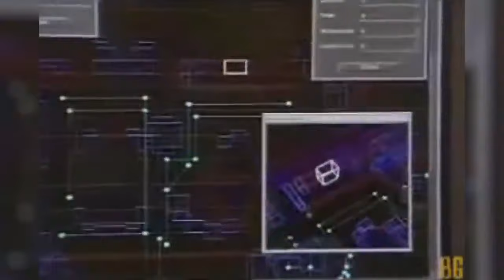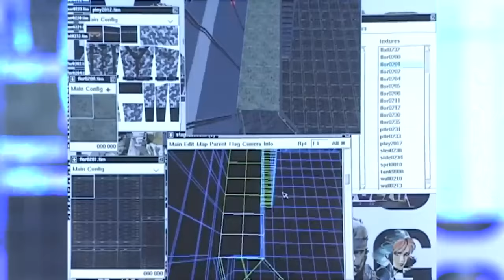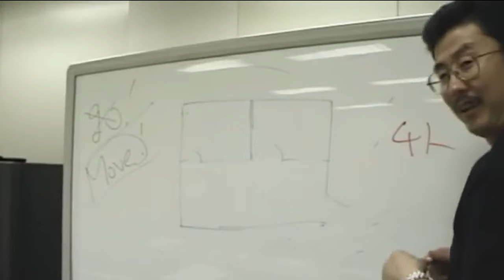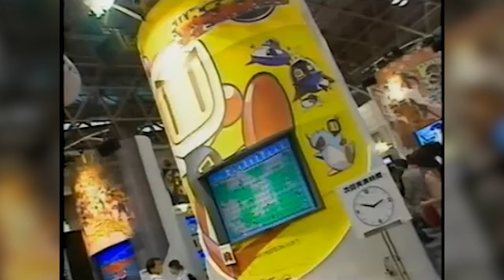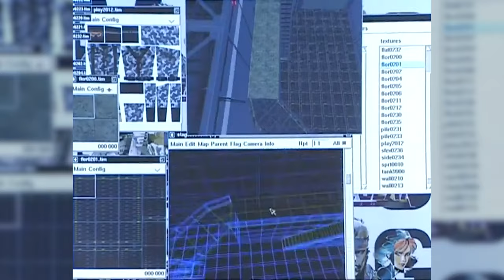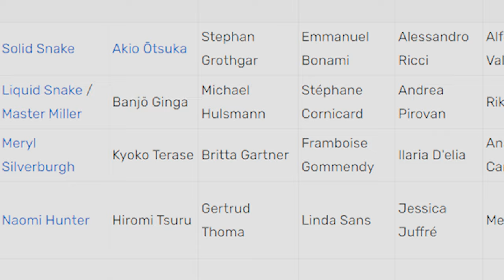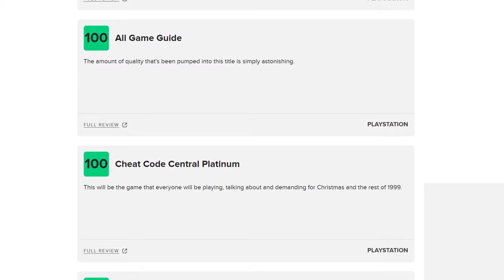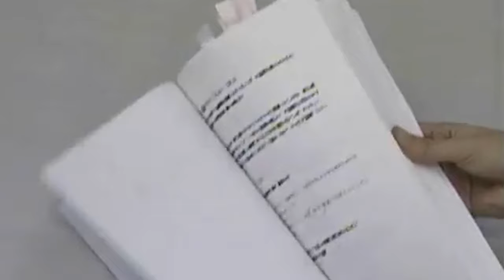The Legendary History of Metal Gear Solid (PS1) | Gaming History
Metal Gear Solid had a history of changing platforms and figuring out how to take a 2D franchise and bring it successfully into 3d to become one of the greatest games ever. Today we look at this story.